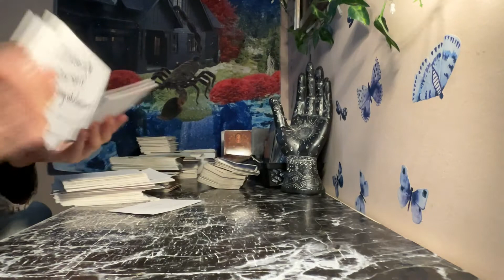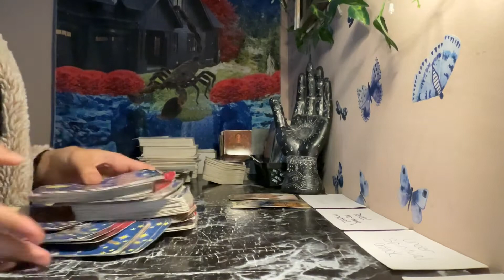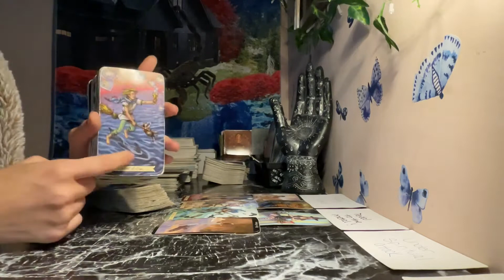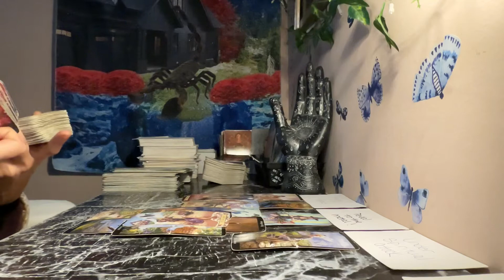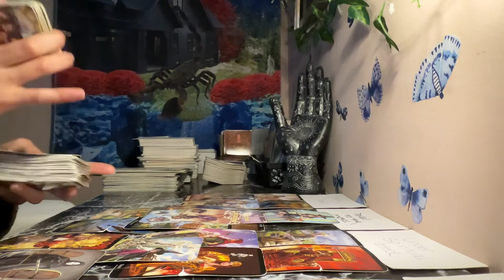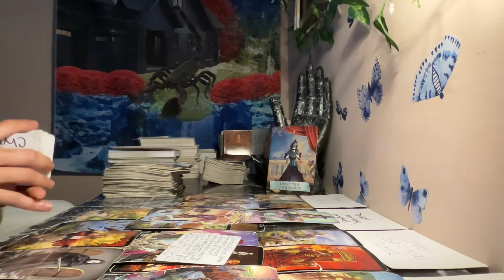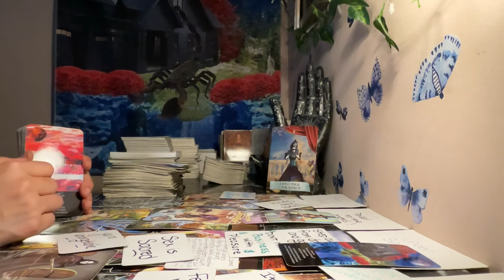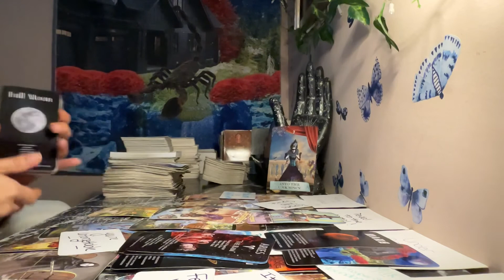Scorpio♏️Couple Tried To Spiritually Attack Your Fertility🌈YOU ARE A HIGH PRIESTESS✨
Thank You For All Your Support To My Channel!